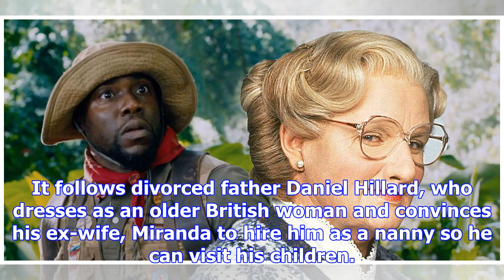Kevin hart wants to re-make mrs doubtfire after jumanji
From Digital SpyKevin Hart has revealed his interest in rebooting yet another Robin Williams classic...